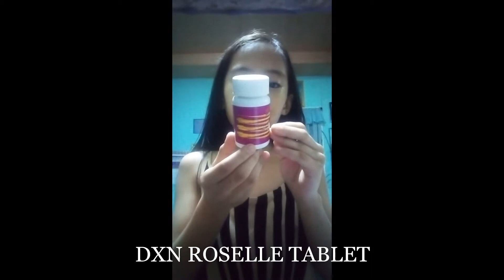My DXN Endorser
DXN Products
Roselle Tablet
Vitamin C Prevents Heart Attacks:
According to the Linus Pauling institute, vitamin C help prevent damage to arteries. Vitamin C helps form collagen, which then maintains the integrity of arterial walls. A study published in 1997 in the British Medical Journal reviewed the heart attack risk of 1605 Finnish men and concluded that those with a vitamin C deficiency had a 13.2% risk of a heart attack, compared to 3.8% of those who had adequate levels of vitamin C.
Vitamin C Lowers Cancer Risk:
Research on over 800 men with lung cancer during a 25 year period showed a 64 percent reduction by taking only 83 mg of vitamin C a day. Further research has shown a 50 to 75 percent reduction in cancers in laboratory mice by adding vitamin C to the diet. This has fueled the National Cancer Institute to recommend five to ten servings of vegetables or fruits each day.
Vitamin C Reduces Risk of Stroke:
Over two thousand participants in a Japanese study showed a 54 percent lower risk of stroke in a report published in 2000 in the Journal of the American Heart Association. These individuals ate fruit at least six times a week, compared to those who ate fruits less than twice a week.
Recommended use : Take 2 - 6 tablets after meal
Roselle is a flowering plant used to grow in both tropical and subtropical regions. The swollen red calyces of the plant contain rich amount of vitamin C and minerals such as zinc, calcium and magnesium.
Now, with DXN Roselle tablet, you can grab the natural goodness of Roselle in a convenient way. The exclusive DXN Roselle tablet provides sufficient vitamins C, D, B1 and B2. You will benefit from a wide range of nutrients while enjoying its fabulous taste.
Vitamin C is necessary to keep your immune system strong, promotes healthy gum and beautify your skin complexion.
* contains many types of amino acid which is very important to our body.
* contains many important nutrients to our body such as protein, carbohydrate, iron, calcium and fibre.
* as a medicine for cough, fever and migraine.
* help reducing body fat.
* help reducing cholesterol, high blood pressure (stabilizing high blood pressure) and diabetes (to reduce the sugar content in the blood).
* smoothen monthly menstruation.
* help replacing your body "electrolyte" water after sport and good to increasing your stamina.
Rich in Vitamin C
* vitamin C is an Antioxidant and can protect your body from free radicals which may cause Heart disease and Cancer.
* vitamin C helps your Immune System and helps you heal from scrapes and bruises.
* vitamin C also keep your gum healthy (people with lack of vitamin C often develop swollen gums known as scurvy).
* vitamin C is an essential nutrient to maintain our Metabolism.
* vitamin C provides good Skin Complexion and brighten up your Skin.